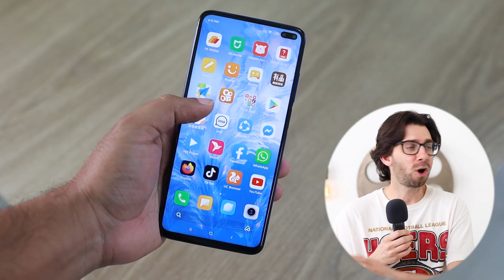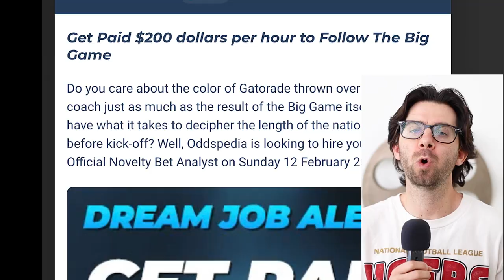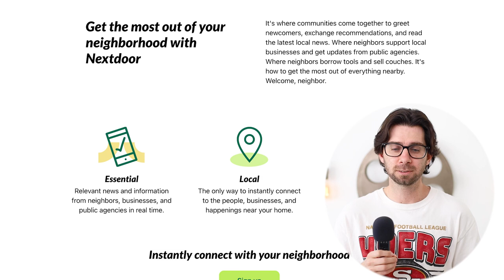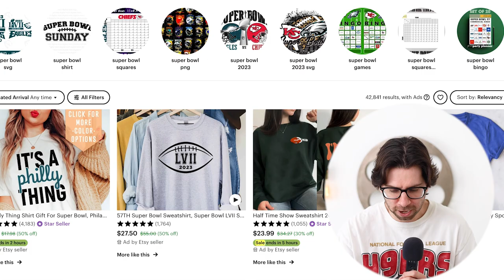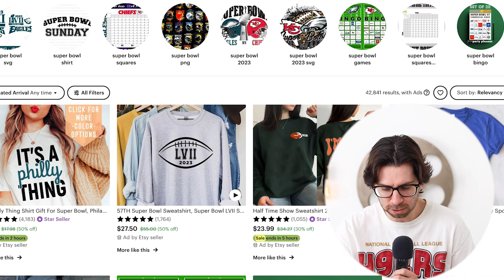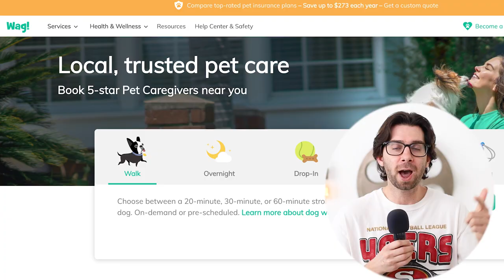Make $10,000 in 24 Hours From The Superbowl | 6 Creative Ways To Make Money From The Super Bowl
The Super Bowl is one of the most exciting events of the year, attracting sports fans and football enthusiasts from all over the country. Here are multiple ways to monetize that attention!

Earn at least $625 for your first 75 deliveries in 45 days(min $8/order)

TIP SOME BTC - 38vrJMRfG78jKZAbaysk7xFyowpLmZ5bDC
TIP SOME ETH - 0x9C1B9dD37722787aeF348aeB33CdbF1Fa89C8936
Buy My NFT’s  - TBD
Buy My ‘Millionaire Invesetment Calendar’  eBook - Coming March 2022
Buy My ‘Do The Math | Breaking Down Investing’  eBook - Coming March 2022

GEAR I USE:
Computer I Use
Phone I Use
Camera I Use For YouTube